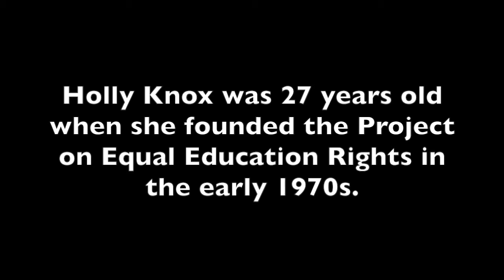Holly Knox: Taking Title IX to the Kids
"It's just ordinary us." That's how Holly Knox describes the people who change the world. At age 27, she left a government job to found the Project on Equal Education Rights (PEER), which played a huge role in getting Title IX into elementary and secondary schools in the 1970s. In this 2015 interview, she describes how she landed in that role.

For more on the Uppity Women (and some men) behind Title IX, see my blog "37 Words" at sherryboschert.com.

Copyright Sherry Boschert 2016